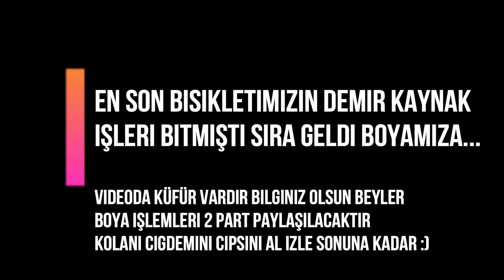Araba Lastikli Bisiklet Toplama Part 2 Vlog BOYA AŞAMALARI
Part 2 : Bisikletimizi Boyaya Hazılıyoruz Zımpara İşleri
Part 3 : Bisikletimize Astar Atılıcak
Part 4 : Bisikletimizin Boya İşlemleri Tamamen Bitmiş Olucak...

Ve sizlere kanalımız ve grubumuz hakkında bilgi vermek istedim vermeden önce bi like inizi alirım  devam edelim ; Kuruluş yılımız 2015 yılından beri Bike35 ismimiz ile Izmirin en büyük bisiklet grubuyuz çeşitli düzenledigimiz etkinlikler , konvoylar , toplantılar sayesinde çok büyük bir aile olduk ve devam ediyoruz peki kanalımızda nasıl içerikler var ve bu içerikler kime ait kanalımızda paylaştıgımız tüm içerik ve videolar grubumuzun üyelerinden çıkmaktadır kanalımızda bisiklet ile ilgili her şeyi bulabilirsiniz ayriyetten elektirikli bisiklet  videolarınıda mevcut

BUGÜN İZMİRDE YARIN TÜM TÜRKİYE DE🌏